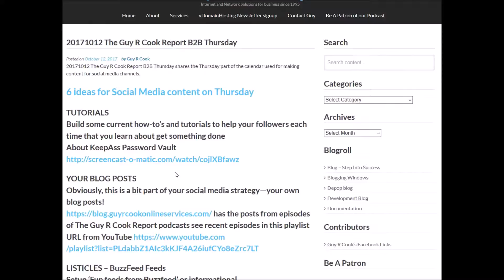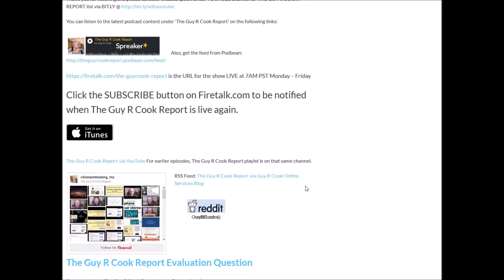20171012 The Guy R Cook Report B2B Thursday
20171012 The Guy R Cook Report B2B Thursday shares the Thursday part of the calendar used for making content for social media channels.